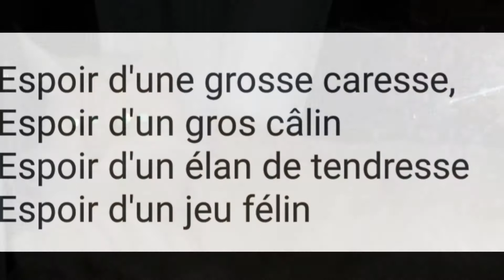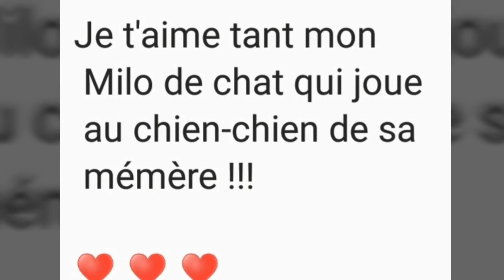Mon chat d'amour qui m'inspire un poème...